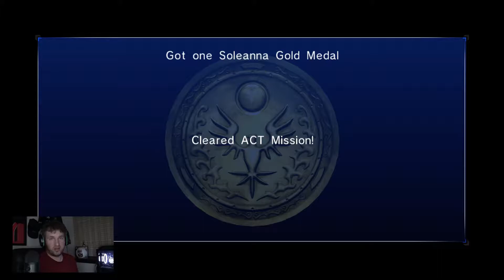More Trauma - Sonic '06: Part 39 - J-Mac Plays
Silver watches as a young girl is orphaned, then puts the burden of the world of the world on her because why not?